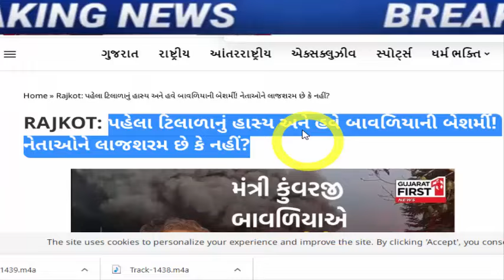કુંવરજી બાવળિયા પર ભડક્યું આખું ગુજરાત, Gujarat_News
રાજકોટ મામલે મંત્રી કુંવરજી બાવળિયાએ બેશર્મીભર્યું નિવેદન આપ્યું છે.

Complaint against Rajkot seat candidate Dhanani, cases related to Kshatriyas and Patels.

Jayesh Radadia's troubles increase! Filled 4 forms for one place, IFFCO elections became exciting.

Former MLA from Manavdar in Junagadh Arvind Ladani joined BJP

gujarat-bjp-big-political-game-on-aap-gujarat-mla-chaitar-vasava-fir-latest-news

hardik-patel-letter-to-agriculture-minister-on-cotton-price-issue